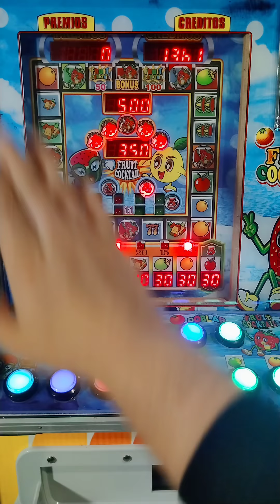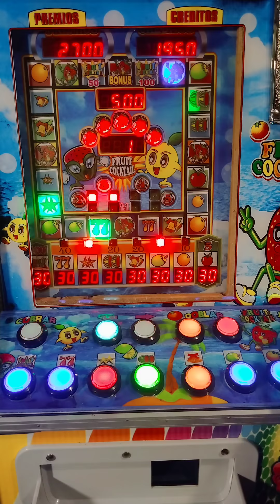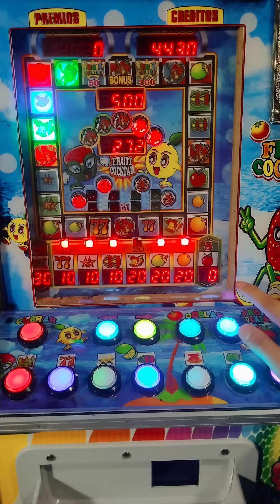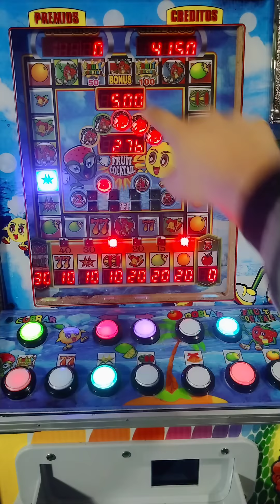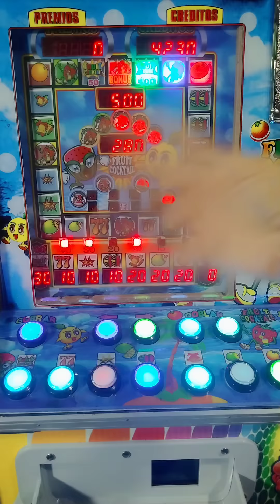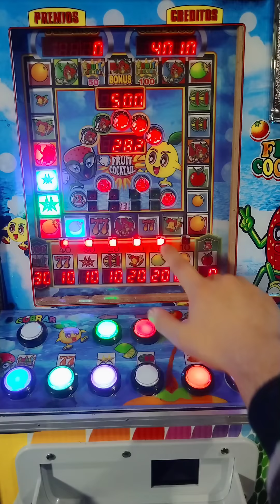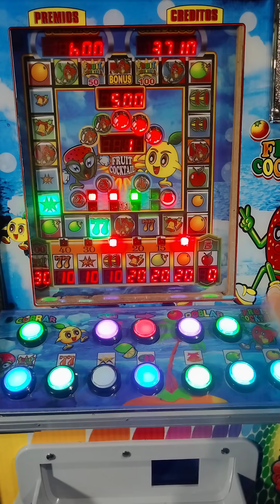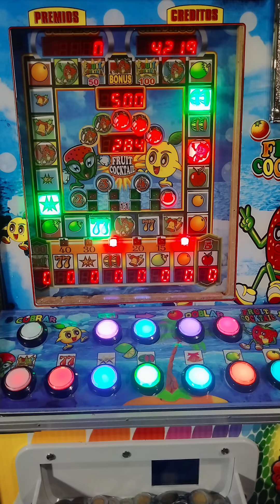VOLVIMOS Y NOS RECIBE ESTE GRAN PREMIO 😱🤑 | Fruit Cocktail | Maquinita tragamonedas